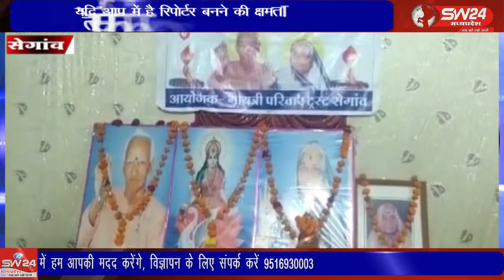सेगांव में गुरु पूर्णिमा के पुनित पावन अवसर पर गुरु भक्तों ने गुरुवर के श्री चरणों में नमन वंदन किया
सेगांव में गुरु पूर्णिमा के पुनित पावन अवसर पर आज कोरोना काल के दो वर्षों बाद गुरु भक्तों ने गुरुवर के श्री चरणों में किया नमन वंदन किया। सेगांव से संजय जायसवाल की रिर्पोट।